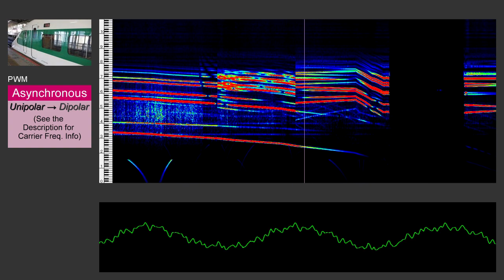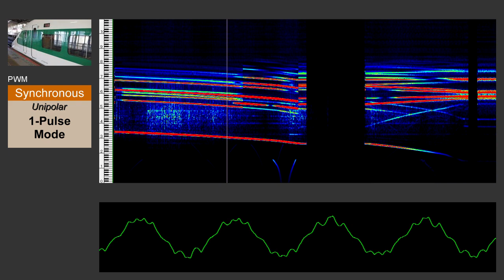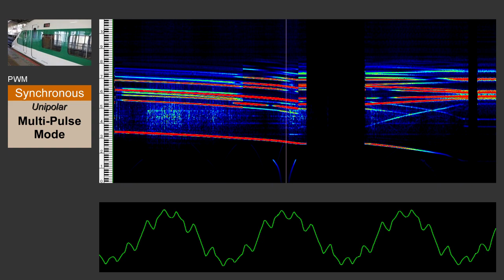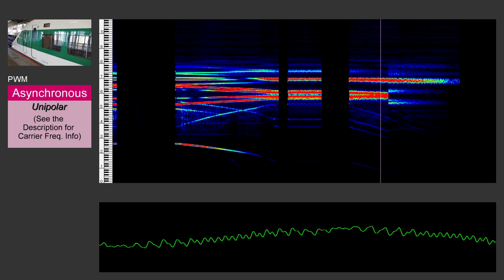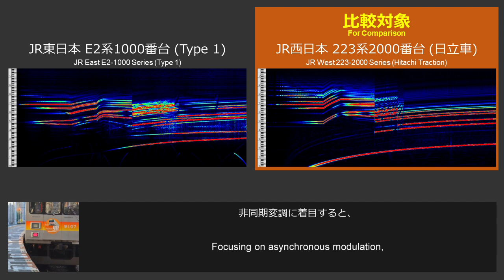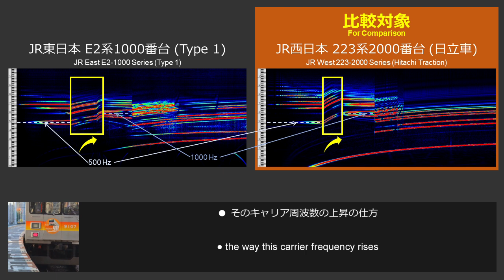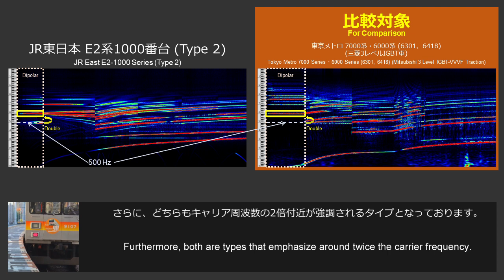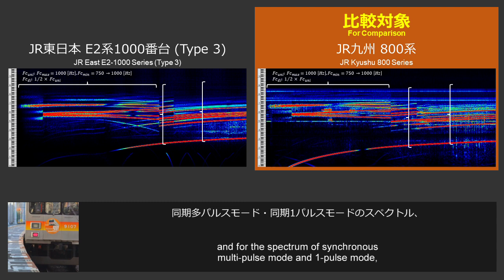[Inductor-Recorded Traction Motor Sound モハラジオ録音] E2-1000 Series Shinkansen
00:00 Title & Introduction
00:05 File 1-1: Type 1 Acceleration
03:18 File 1-2: Type 1 Braking
07:04 File 2-1: Type 2 Acceleration
10:13 File 2-2: Type 2 Braking
13:48 File 3-1: Type 3 Acceleration
16:59 File 3-2: Type 3 Braking
21:23 Manufacturer Presumption

Car Type: JR East E2-1000 Series Shinkansen
VVVF: Hitachi/Mitsubishi/Toshiba 3-level IGBT-VVVF
Pattern (Type 1):
Asynchronous (Dipolar Modulation → (Continuous Transition) → Unipolar Modulation) → Multi-Pulse Mode (3-Pulse Mode) → 1P
Asynchronous Mode Carrier Frequency:
500Hz (Dipolar Modulation) → (Continuous Transition) → 1000Hz (Unipolar Modulation)
For the dipolar modulation, the most emphasized component is around four times the carrier frequency.

Pattern (Type 2):
Asynchronous (Dipolar Modulation → Unipolar Modulation) → Multi-Pulse Mode (2 Steps) → 1P
500Hz (Dipolar Modulation) → 1000Hz (Unipolar Modulation)
For the dipolar modulation, the most emphasized component is around twice the carrier frequency.

Pattern (Type 3):
Asynchronous (Dipolar Modulation → Unipolar Modulation) → Multi-Pulse Mode → 1P
①Set a random modulation spread spectrum between upper limit 1000Hz and lower limit 750Hz → 1000Hz.
②Only for the dipolar modulation part, set the carrier frequency to 1/2 compared to the setting of ①.
③For the dipolar modulation, the most emphasized component is around four times the carrier frequency.
　On the other hand, for the unipolar modulation, the most emphasized component is around twice the carrier frequency.
　This factor and the factor ② make the most emphasized components sound connected.

Sound Characteristics:
Please refer to the "Manufacturer Presumption" section of the video.

Others:
In addition to the 3 types shown in this video, the E2-1000 Series was also equipped with Fuji Electric's CI only for the J51 formation. (See P.12 below)
Unfortunately, it was not applied for the mass-produced cars, and since the J51 formation has already been scrapped, we cannot confirm the PWM at present.

The sound sources for the other cars in this video can be found below.

・Tokyo Metro 7000 Series ･ 6000 Series (6301, 6418) (Mitsubishi 3 Level IGBT-VVVF Traction)

* The AC traction PWM sound shown in this video is recorded by a sensor. This sensor is made by myself just using a 100mH inductor.
* Regarding the files used, the extra noise components has been reduced from the ones saved immediately after recording. In addition, the WaveTone screen of the E2-1000 in the movie shows a 400 Hz high-pass filtered version of this sound source in order to make the spectrum near the carrier frequency easier to see.
* Due to the resolution of the spectrogram software, the frequency displayed in this video may include some error. Thank you for your understanding.
* This sound is recorded in December 2022.
* Sorry, I am NOT taking requests for recordings.

Posted by Ebara Express
Twitter (Available in Japanese; translate please!)